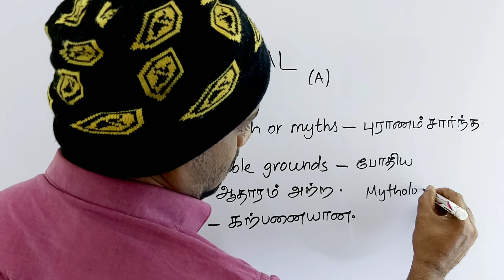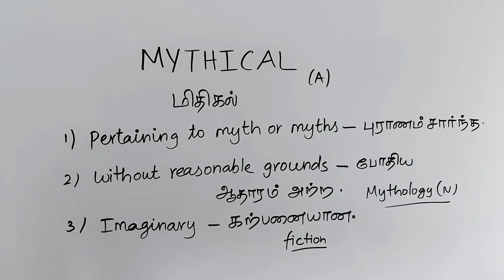MYTHICAL tamil meaning/sasikumar